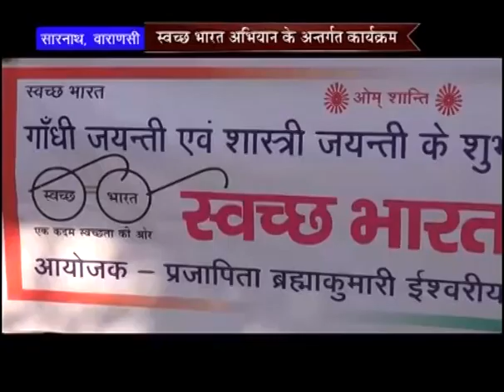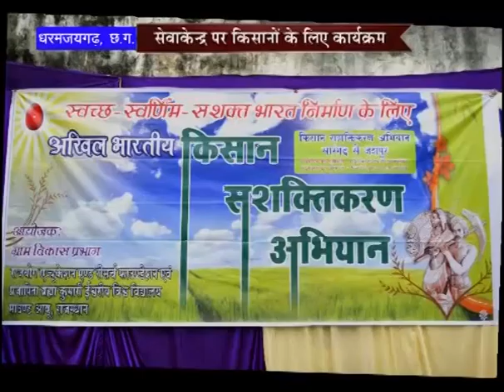Peace News - 06 October 2015 - Brahma Kumaris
HEADLINES:

--Representatives of Many Countries reached at the International Conference in Shantivan

--Inaugurated by the Minister of Animal Husbandry & Shrine of Rajasthan

--Cycle Rally on the ocassion of Gandhi Jayanti on Marina Beach, Chennai

--Representative of Brahma Kumaris in the program organised by the Government of Tamil Nadu

--Program on "Senior Citizens Day" in Palam Vihar, Gurgaon

--Distribution of seeds to Farmers in Ambajogai & Beed in Maharashtra

--"HAPPINESS UNLIMITED" became the highest read "BOOK in the WORLD"

--Increase in Demand across the world through Online

--Farmer Empowerment Campaign continued

--Call for Meditative Farming along with Organic

Organizer: Brahmakumaris